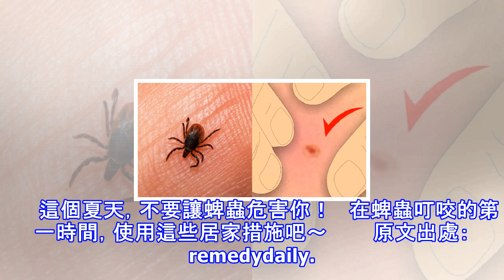注意！一旦發現被「蜱蟲」叮咬，應盡快去除！8個妙招讓蜱蟲自行脫落，不必擔心殘留！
(Source:philaymca / wikihow)   夏天到了，除了陽光和高溫，一些討厭的害蟲也出現了。超過200種的蜱蟲主要可分為兩類—硬蜱和軟蜱。硬蜱生存在樹木裡，而軟蜱住在洞裡，或鳥類身上。當你的寵物、孩子，或者你碰到蜱蟲，它就會附著在你的皮膚上，皮膚可能發熱、發炎，造成局部充血。   根據國外網站《remedydaily》的報導，蜱蟲不僅令人討厭，它們也可能是危險的。例如有些蜱蟲可以導致萊姆病，科羅拉多蜱熱和兔熱病。因此，當你發現皮膚上有蜱蟲，盡快去除它是非常重要的，你可以嘗試以下居家措施：      1.檸檬   用熱水煮檸檬或其他柑橘類水果（橘子）的果皮。冷卻後，將煮好的果...